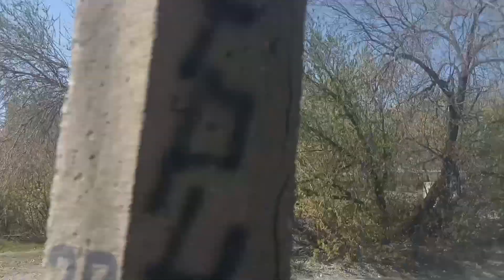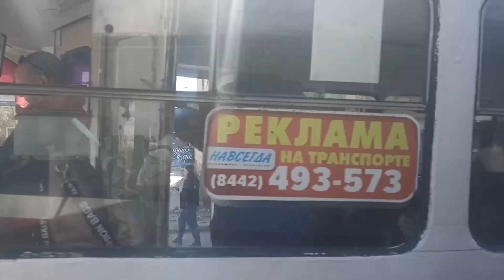Поездка на Трамвае №7. Улица Козловская - проспект Маршала Жукова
Поездка на Трамвае №7. От улицы Козловская до проспекта Маршала Жукова на трамвае TATRA T3SU

Тайм - Коды по останвокам
0:00 Улица Козловская
3:08 Улица Моздокская
4:25 Улица Ростовская
6:28 Строительный техникум
7:48 Улица Голубинская (учебно - курсовой комбинат)
10:02 Улица Маршала Рокоссовского
12:25 Улица Кубанская
13:55 Проспект Маршала Жукова КОНЕЦ